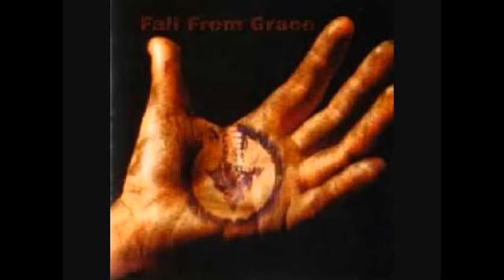Fall From Grace - Gone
Fall From Grace - 1997